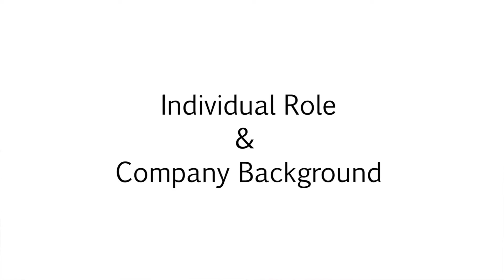Launching an LMS: An Interview with Delaware North CHRO Eileen Morgan